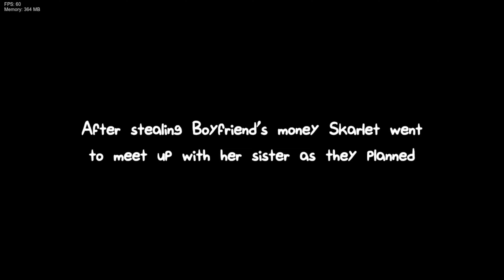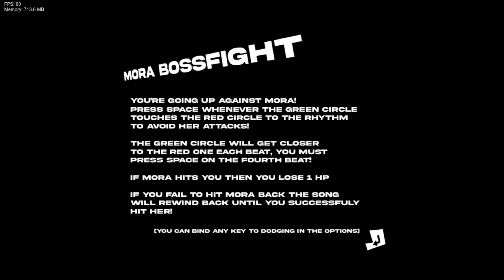Poke struggles against an attacker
can't help but notice how as soon as a song adds death notes and a dodge mechanic, I start to hate the mod